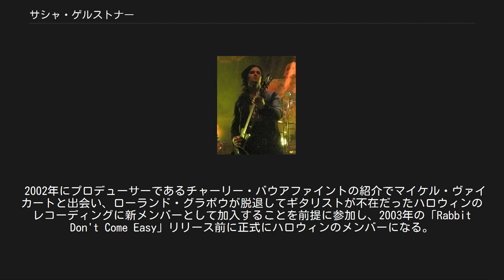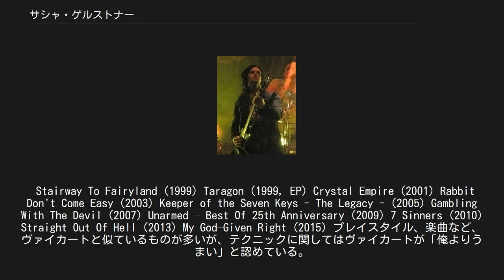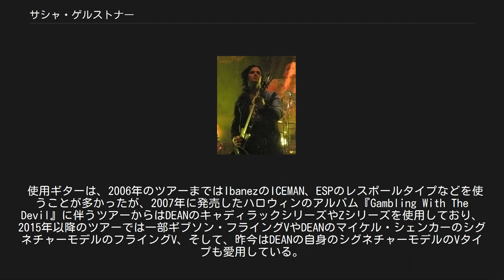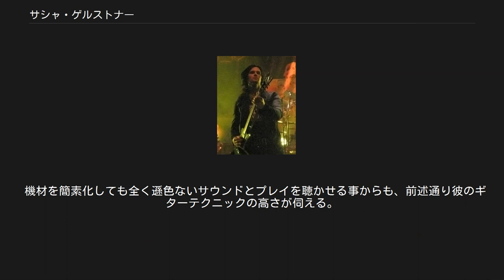サシャ・ゲルストナー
ロック・ギタリスト
サシャ・ゲルストナー サシャ・ゲルストナー(Sascha Gerstner、ザシャ・ゲルシュトナー 1977年4月2日-)はドイツ出身のギタリスト。
ヘヴィメタルバンド、ハロウィンのギタリストとして活動している。
 13歳にギターを始め、17歳には故郷でスタジオミュージシャンとして活動するようになる。
 1998年にクリス・ベイとガンマ・レイのドラマーであるダニエル・ツィマーマンの新プロジェクト、フリーダム・コールに加入する。
2001年まで活動するが、サシャは自分のスタイルに口出しするメンバーに不満を持ち脱退し、その後はドイツでのヒットチャートの曲を演奏するカヴァーバンドやギタークリニックの仕事をこなしていた。
 2002年にプロデューサーであるチャーリー・バウアファイントの紹介でマイケル・ヴァイカートと出会い、ローランド・グラポウが脱退してギタリストが不在だったハロウィンのレコーディングに新メンバーとして加入することを前提に参加し、2003年の「Rabbit Don't Come Easy」リリース前に正式にハロウィンのメンバーになる。
 現在は、作曲面においてもハロウィンには欠かせない存在となっている。
 尚、身長は公称198cmとしているが、ギタリストの相方であるマイケル・ヴァイカート(公称190cm)よりも更に頭一つほど背が高く、実際は200cm以上の可能性があり、長身のメンバーが多いハロウィンの中でも一番の高身長である。
そのためボディに長さがあり面積が大きいフライングVやエクスプローラーなど変形タイプのギターでさえも小さく見えるほどである。
 Stairway To Fairyland (1999) Taragon (1999, EP) Crystal Empire (2001) Rabbit Don't Come Easy (2003) Keeper of the Seven Keys - The Legacy - (2005) Gambling With The Devil (2007) Unarmed – Best Of 25th Anniversary (2009) 7 Sinners (2010) Straight Out Of Hell (2013) My God–Given Right (2015) プレイスタイル、楽曲など、ヴァイカートと似ているものが多いが、テクニックに関してはヴァイカートが「俺よりうまい」と認めている。
ダーティにプレイするヴァイカートより、正確な速弾きが得意で、スウィープなど高度なテクニックも難なくこなし、その実力はかなりのものだと言える。
 使用ギターは、2006年のツアーまではIbanezのICEMAN、ESPのレスポールタイプなどを使うことが多かったが、2007年に発売したハロウィンのアルバム『Gambling With The Devil』に伴うツアーからはDEANのキャディラックシリーズやZシリーズを使用しており、2015年以降のツアーでは一部ギブソン・フライングVやDEANのマイケル・シェンカーのシグネチャーモデルのフライングV、そして、昨今はDEANの自身のシグネチャーモデルのVタイプも愛用している。
 アンプやエフェクター等のギター以外の機材には、特に特別強い拘りなどは無く、自分が出したい音、バンドに必要な音を得るためなら何でも使うという柔軟な考え、姿勢を持っている。
 世界中を回るツアーでは相方のヴァイカート共々、機材の輸送費を押さえるため、アンプシミュレーター機能が備わったフロアタイプのマルチエフェクターやワウペダル、歪み系のコンパクトエフェクター等の必要最低限の機材とメインとサブのギター数本のみ持参し、その他のアンプなど輸送費が嵩む大型で重量がある機材は現地調達のレンタルで済ましたり、アンプを通さずP.Aに直接ラインでギターの信号を送るなどして、年々ツアー用の機材が簡素化されている。
 機材を簡素化しても全く遜色ないサウンドとプレイを聴かせる事からも、前述通り彼のギターテクニックの高さが伺える。